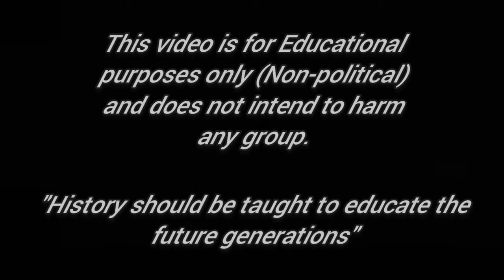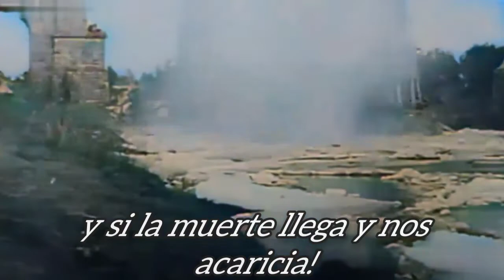Camisa Azul - Spanish Fascist Anthem [ Collab with Gerente. ]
Camisa Azul
Spanish March
Falange
Marcha Militar
Military March
España